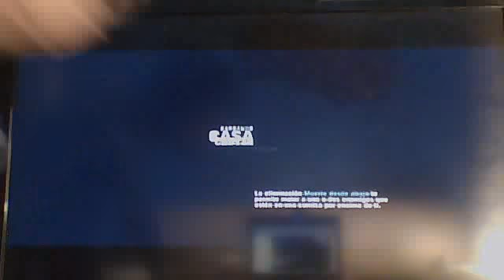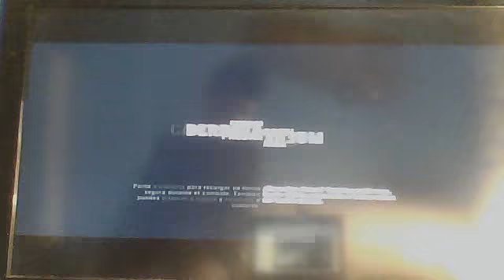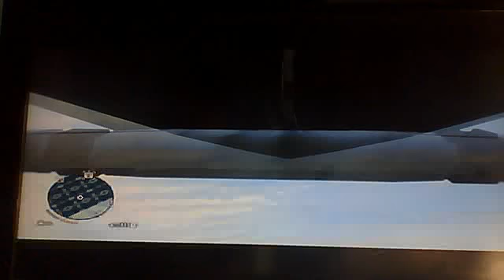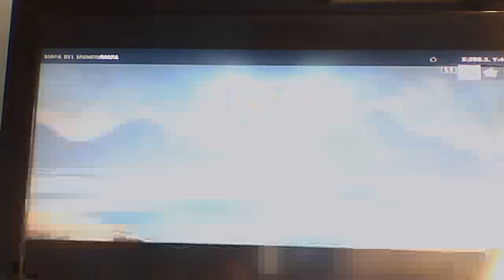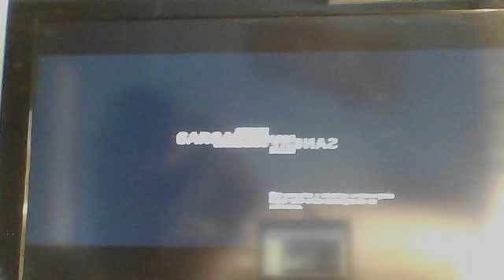Far Cry 3:El Monte de los teletabis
Hola a todos chavales aki os traigo el segundo gameplay del far cry 3 disfrutadlo.